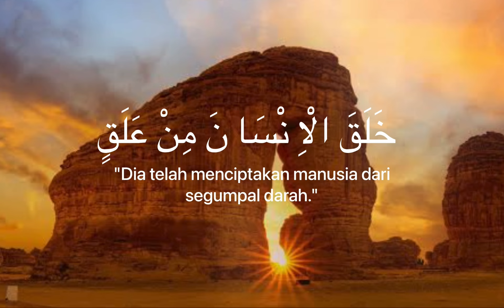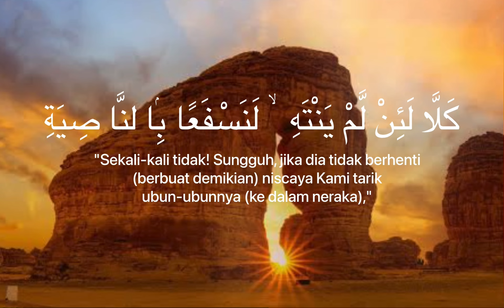Murrotal Merdu Qs Al - Alaq - Abu Usamah